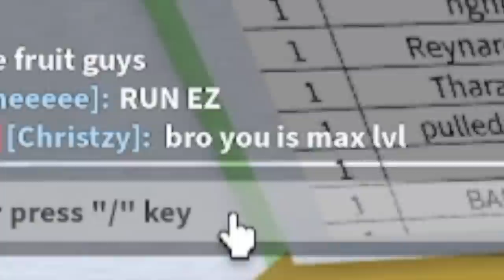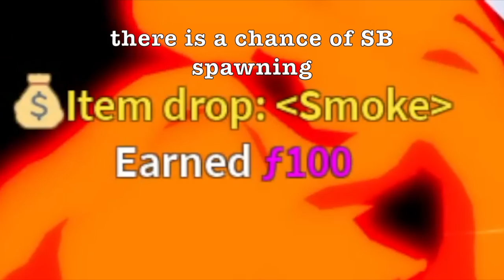5 Ways How to Get Free Fruits in Bloxfruits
How to get Free fruits in Bloxfruits